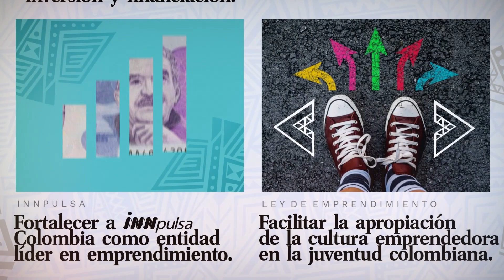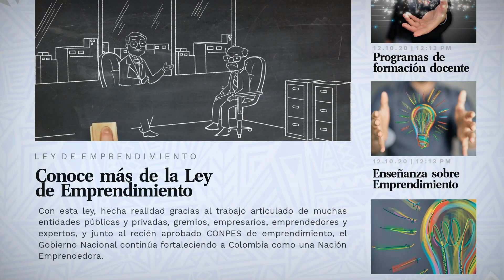Conoce los 5 ejes de la Ley de emprendimiento